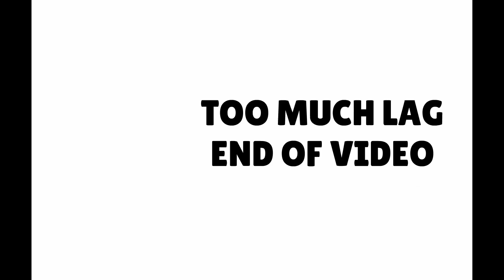How to Splat 2 ★HD Reupload★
Reuploaded in 1080p (with no watermark!) for your viewing pleasure :D
If you're the original video owner of this and want this video removed, please send a comment through my main channel (MJ, the Spirit) and I shall do this in 24 hours or less.

Original description:
Sploooooge!